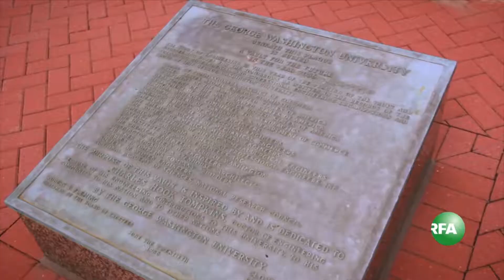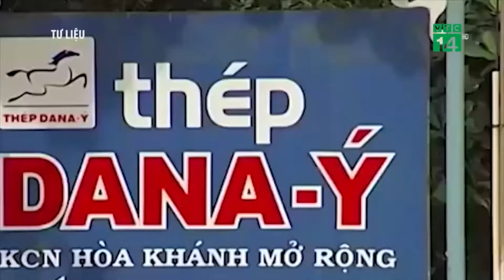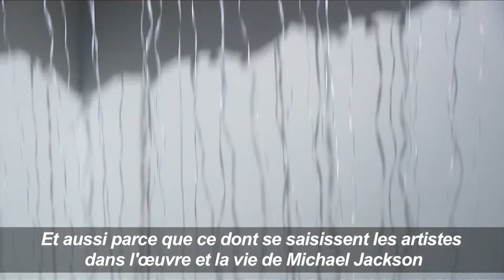VIETV News @ Nite Nov 26 2018 Part 3